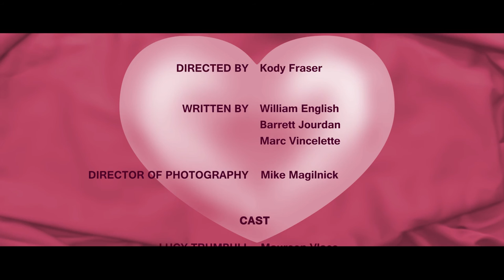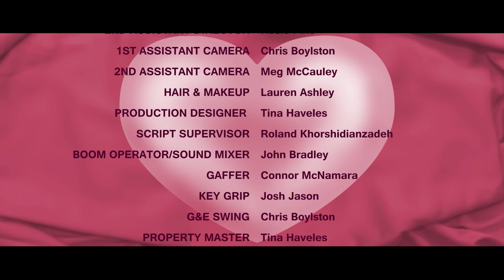Powdered Noses (short film)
Two unassuming suburban housewives run a roaring drug trade... right under their detective husbands' poor noses!

This short film was made for the 48 Hour Film Project.

Official 2016 selection on short-filmz.com (Apr. 2016)

Accepted to and screened at the Rewind Revelry Q & A on January 16, 2016 in Somerville, MA, an event for indie filmmakers put on by the Boston Indie Mafia and Good Natured Dog Productions.

Credits:
Team Name: Stand By Films
In Association With: Watching Earth Productions
Director: Kody Fraser
Producers: Chris Boylston, Kody Fraser, Eileen Slavin
Director Of Photography: Mike Magilnick/Watching Earth Productions

Writers:
William English, Barrett Jourdan, Marc Vincelette

CAST
Lucy Trumbull: Maureen Vlaco
Trudi Cooper: Melanie DiStefano
Van Trumbull: Jose Guns Alves
Jack Cooper: Barrett Jourdan
Rodrigo: Chris Hayden

Stand By Films logo voiced over by Joshua Ducharme

CREW
1st Assistant Director: Jimmy Rudolph
2nd Assistant Director: Rosie Fine
Hair & Makeup: Lauren Ashley
Production Designer: Tina Haveles
Script Supervisor: Roland Khorshidianzadeh
Boom/Sound Mixer: John Bradley
1st Assistant Camera: Chris Boylston
2nd Assistant Camera: Meg McCauley
Gaffer: Connor McNamara
Key Grip: Josh Jason
G&E Swing: Chris Boylston
Property Master: Tina Haveles
Set Photographer: Dali Qin

Production Assistants:
Chris Hayden, David English, Victoria Hernandez, Barrett Jourdan, William English

Editor: Eileen Slavin
Title Graphics: Tim Burbank
Sound Design: Eileen Slavin, Tim Burbank
Colorist: Mike Magilnick
Original Music By: Avery Broccoli, Neil Redmond

Special Thanks: Sandra Baker, Sheri Davis, Joshua Ducharme, Carrie Fraser, Dorris Fraser, Matt Haronian, Margaret Malcolm, Kevin McClure, Sally H. Mineth, Michael Viveiros, Jeanne Wettlaufer, David English, John English, Marita Garcia

The URI Film/Media Program
The Harrington School Of Communication And Media

Required Elements:
Genre: Film de Femme
Character: Van/Vanna Trumbull, Detective
Prop: Helmet
Dialogue: “Where did that come from?”